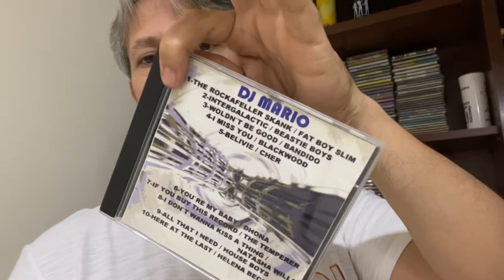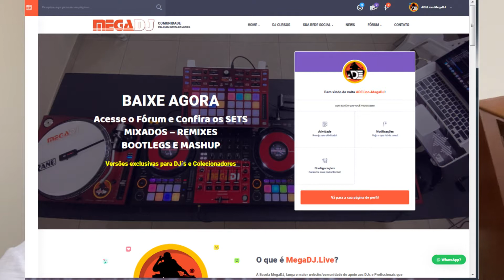Lives em comemoração aos 20 Anos de atividade do site MegaDJ.com.br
Assine o nosso canal e receba notificações de novos videos

Seja bem vindo ao nosso Canal de Entretenimento Ade Lino MegaDJ
Se você gosta de música, sinta se a vontade para assinar nosso canal e curtir os melhores Videos.
Dee Jays e Colaboradores estarão sempre atualizando nossos conteúdos com Mixagens  e Produções